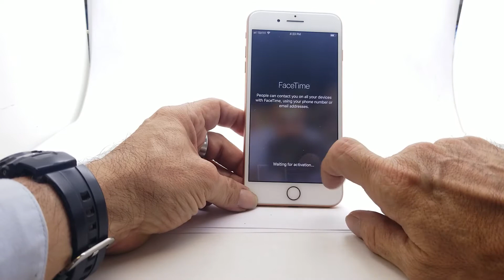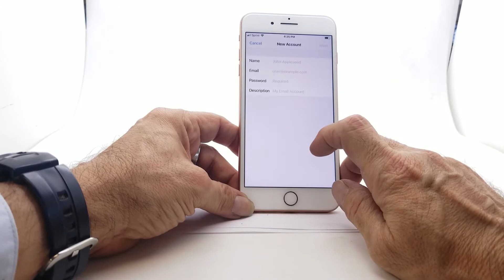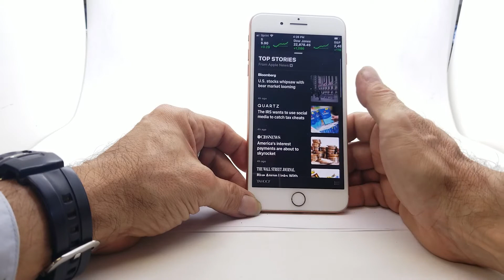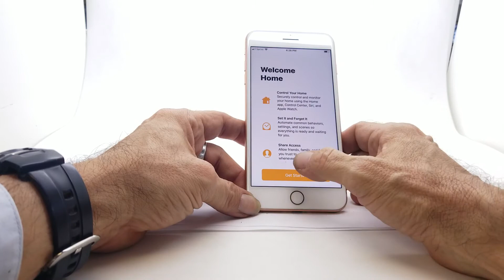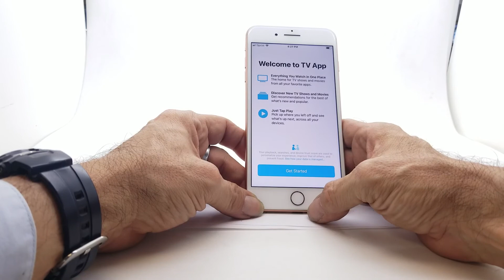64Gb iPhone 8 PLUS